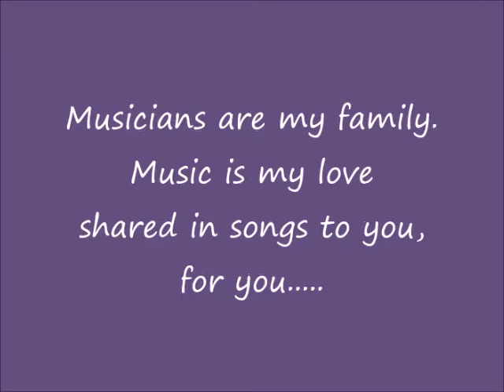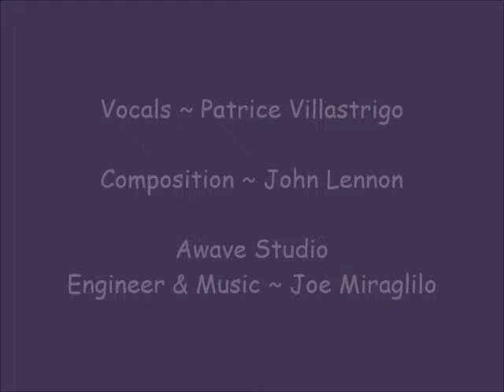Love ~ by John Lennon, featuring Patrice Villastrigo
Love IS all there is! Everything else you create in your mind!
Thank you, John Lennon for this beautiful song.
Music is my way of sharing my love with you. Withing this video I am with musicians helping me to do so!
All created for you with love!
Make every effort to share the love...